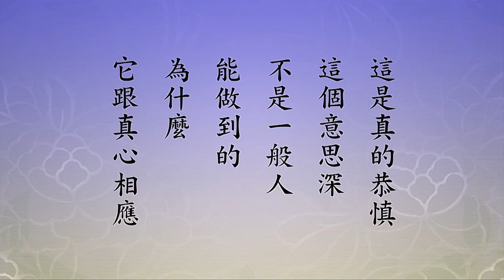🙏淨空老法師🙏02-041-0163-02（我們細心觀察，觀察什麼？）🙏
所以這四個字我們一定要學，恭，恭敬；慎，慎重，一點都不能隨便；保守；執持。我們看下面這一段，『恭慎保持』，「《漢譯》曰：我當奉持，當即中住」。「恭」是敬，「慎」是謹慎，是誠，也是安靜，靜的這個意思。「《漢譯》當即中住」，即刻就中住，這都是恭慎兩個字的真實義「安住中道，是真恭慎」。恭敬到極處，心裡一個妄念都沒有，這是真的恭慎。這個意思深，不是一般人能做到的，為什麼？它跟真心相應。一般人，我們細心觀察，觀察什麼？觀察念頭。念頭生起來，禪宗很多人用這個方法，看念頭，念頭從哪來的？這一看這個念頭沒有了，這個念頭到哪去了？叫你把心用在這上面，不要用在別的上，慢慢之後就能得定。妄念輕了，妄念少了，這就是有進步。真正妄念沒有了就開悟，豁然大悟。
　　「保持與保任同一保字」，佛家大乘經典裡面，保任用得最多，這個字的意思也很深。「宗門曰」，禪宗上說，「心心不異謂之保」。念頭，前個念頭跟後個念頭是一個念頭，這叫保，你真的保持住了，這就是定。為什麼？心心沒有相同的，決定沒有相同的。這個念頭極其微細，我們要知道，不知道這個話你不懂。心心就是念頭，前念滅後念生，它永遠不停，它停不住，而且速度非常的快，就是頻率很高。我們從釋迦牟尼佛跟彌勒菩薩對話，我們就明白了。佛問彌勒，「心有所念」，這講凡夫心裡起個念頭，「幾念幾相識耶」，這是經文。這句話問了三個問題，心有所念，這個念頭裡有多少細念？有多少相（相就是物質現象）？有多少識（識是心理現象）？問了三個問題。彌勒菩薩回答，「拍手彈指之頃」，這一彈指，這一彈指有多少念頭？有「三十二億百千念」。百千是十萬，單位是用十萬，三十二億乘十萬，三百二十兆。這一彈指，三百二十兆個念頭，就是心心心心，多少個心字？三百二十兆，一個接著一個。「念念成形」，形就是物質現象。「形皆有識」，這個話說得好，這被現在科學家證明了。形是什麼？形就是物質現象。物質從哪裡來的？從念頭來的。形皆有識就是每一個物質現象裡面都有受想行識，佛法講五蘊。五蘊：色受想行識，色是指物質現象，受想行識是講精神現象，說明精神現象跟物質現象是一體，不能分，再小的物質現象都有受想行識，換句話說，它都能知道。你要是真正搞清楚、搞明白了，我們想起心動念瞞著不讓人知道，不可能，為什麼？物質現象人家都看到。 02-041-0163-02（我們細心觀察，觀察什麼？）《淨土大經科註（第四回）》(第163集)56:04-01:03:35
至誠感恩 ! 🙏❤🙏❤🙏❤